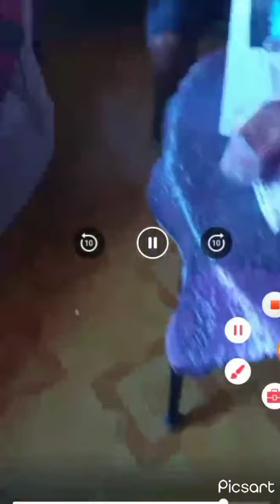Happy anniversary po sa inyong mag asawa sana humaba pa ang inyong bohay more anniversary.sa inyo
Happy anniversary lyndeguzman